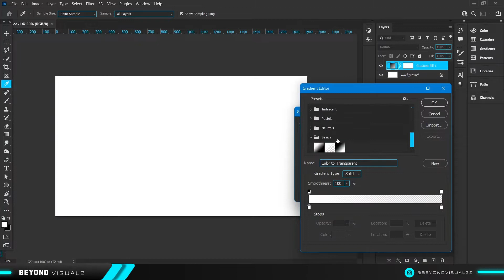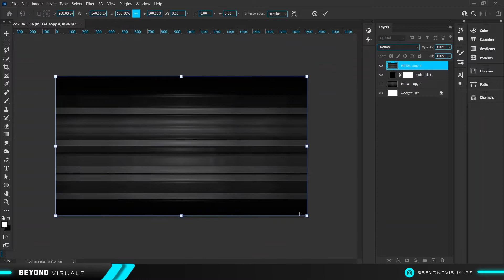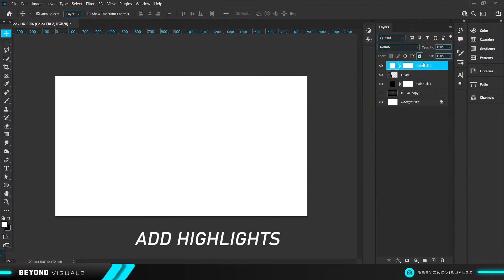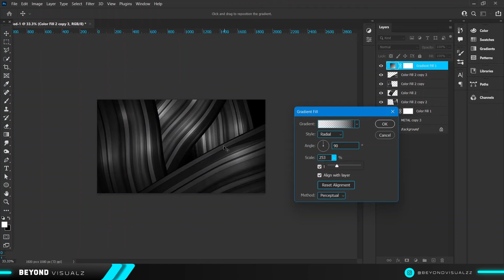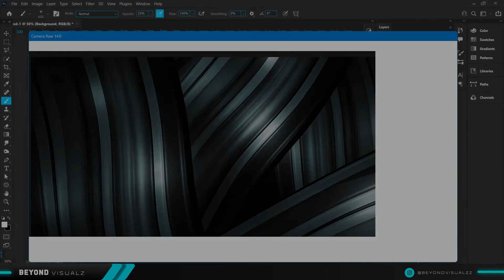Metal Texture Effect in Photoshop | Photoshop Tutorial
Easy Text to Metal effect in Photoshop with quick steps , follow along with us . Hope you guyz like this video , follow for more creative content.